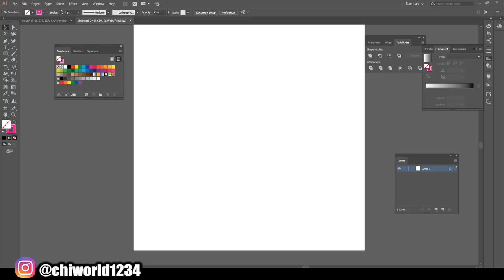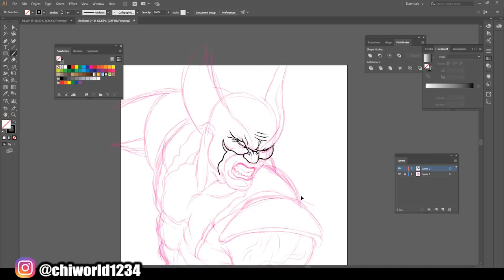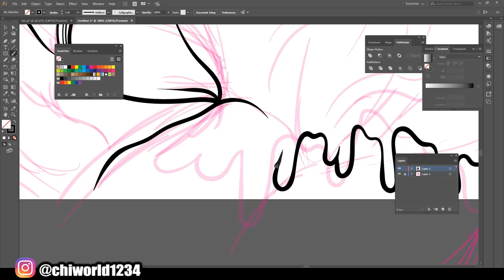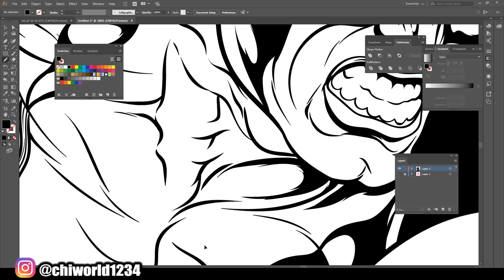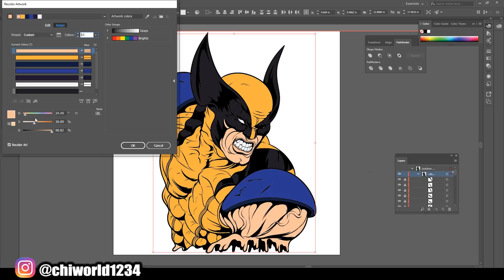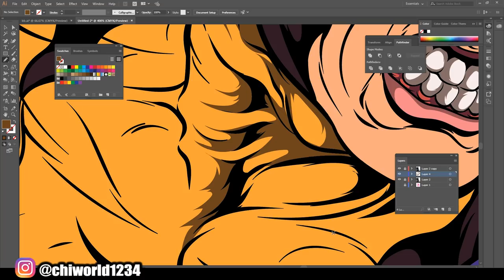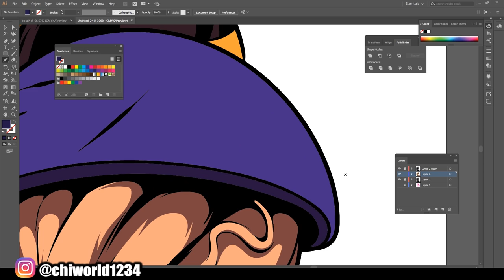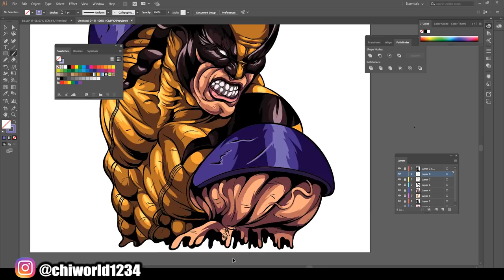Wolverine - Satisfying Illustration / Adobe Illustrator